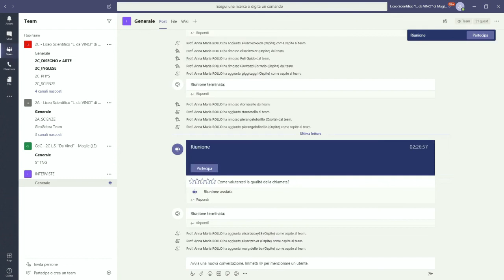Gustavo Zagrebelsky - La Costituzione e le libertà fondamentali ai tempi del coronavirus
Il Covid19 non ferma, anzi alimenta, la nostra riflessione sui temi fondamentali e fondanti dei diritti costituzionali. Il prof. Gustavo Zagrebelsky incontra gli studenti in videoconferenza mercoledì 27 c.m. alle ore 15,00